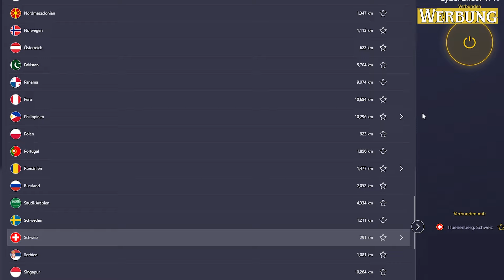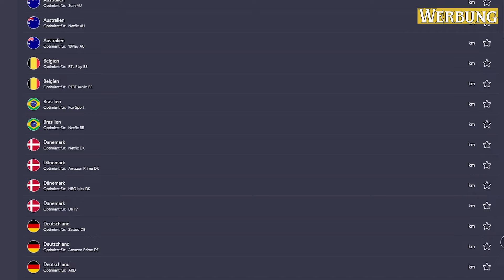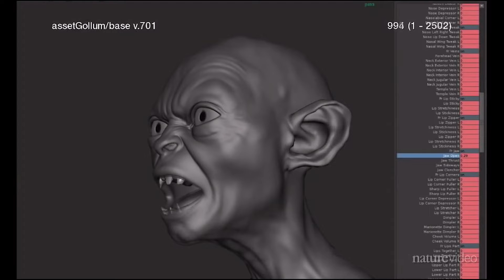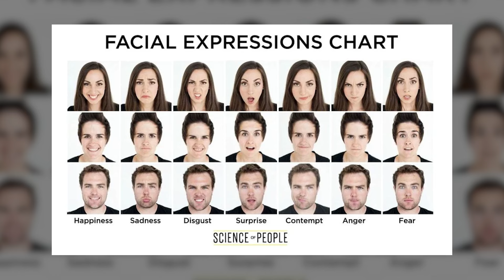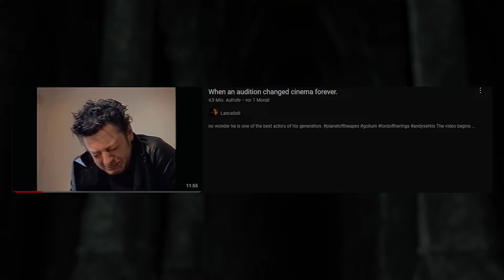Als ein Mann Hollywood für IMMER VERÄNDERT HAT und wie ES VERGESSEN WURDE…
Zum Stream Highlight Kanal: @EliasHighlightPlanet
Zum Podcast Kanal: Zum Podcast Kanal: @Der_objektiv_gute_MovieTalk